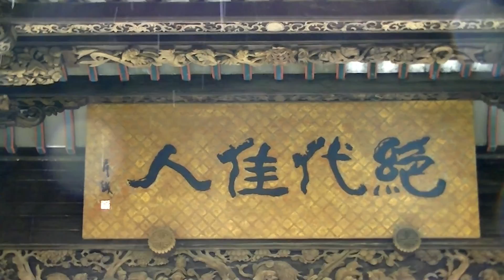江南 Jiangnan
西湖諸暨西施祭典荷花節